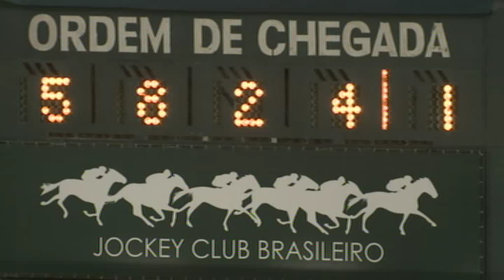GA231115PAREO02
23/11/15 REUNIÃO 144 HIPÓDROMO DA GÁVEA - RJ